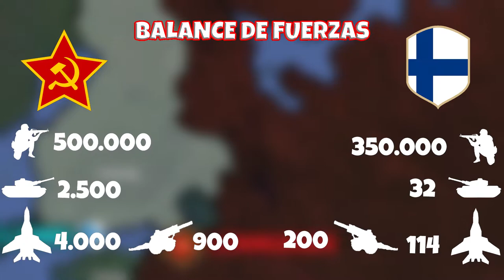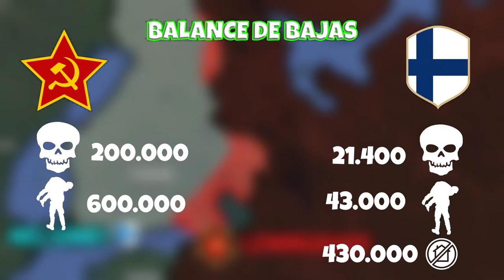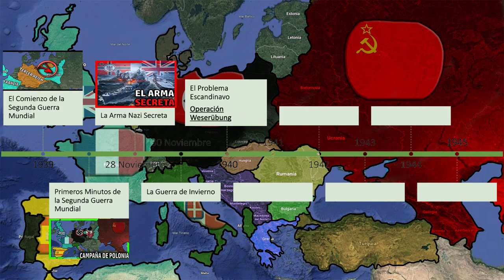⚔️La GUERRA de INVIERNO en 5 MINUTOS #4❄️ | WW2💥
0:00 Introducción
0:33 La URSS tantea a Finlandia
1:50 La Guerra de Invierno
3:40 Tratado de Paz
4:10 Fin